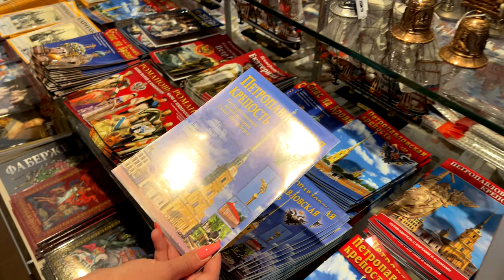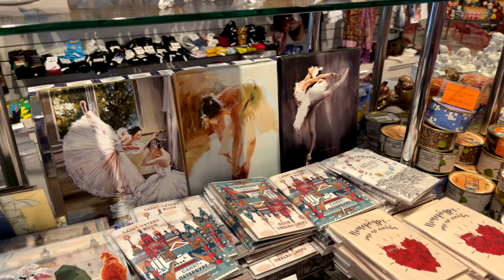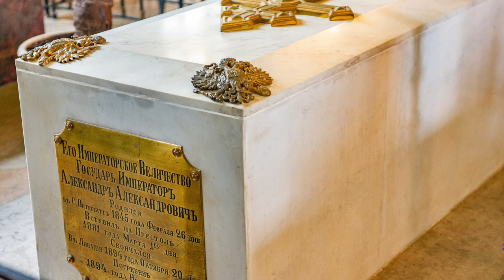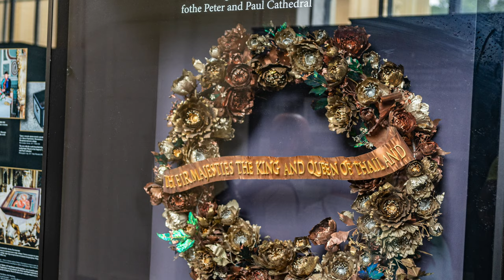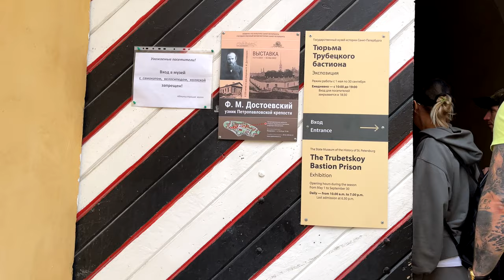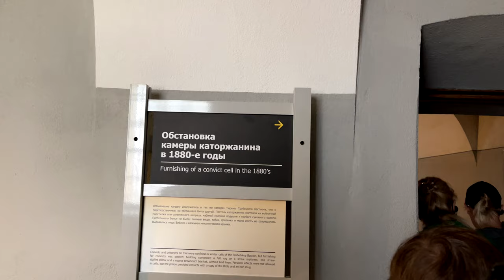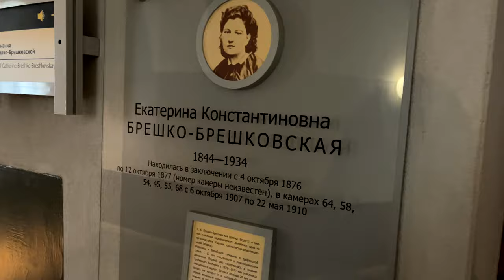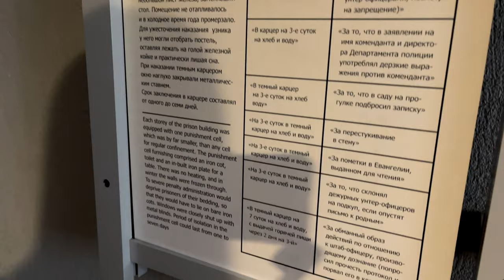Санкт Петербург Часть 3 Петропавловская крепость, куда сходить в Питере ? Тюрьма Трубецкого бастиона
0:39 Вход в Петропавловскую крепость
1:24 Магазин на территории музея Петропавловская крепость
3:46 Начало экскурсии в Петропавловскую крепость
5:34 Петропавловский собор
13:51 Династия Романовых
15:44 Двор монетного двора
17:43 Тюрьма Трубецкого бастиона